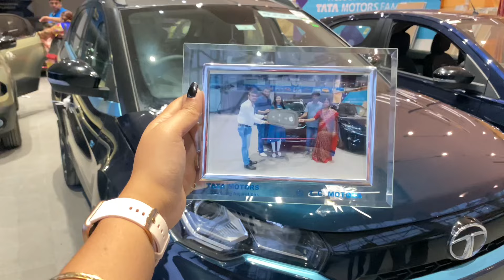WE HAVE GOT OUR FIRST GREEN NUMBER PLATE CAR || TATA NEXON EV MAX XZ PLUS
Tata nexon ev max xz plus consists of 40kw battery. The waiting period of the car is approximately 3 months.

Detailed review of the car will be uploaded later on an another video.

Car dealer - T.C. MOTORS, SALAP
For any further details do contact Mr. Sayandip of T.C. MOTORS.

Bye Bye!
Keep supporting us and loving us 🥰